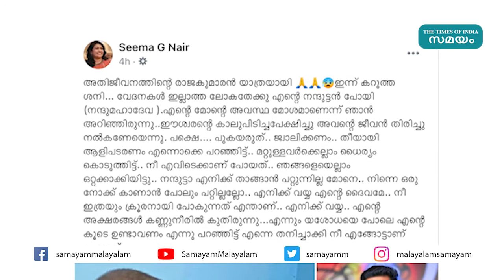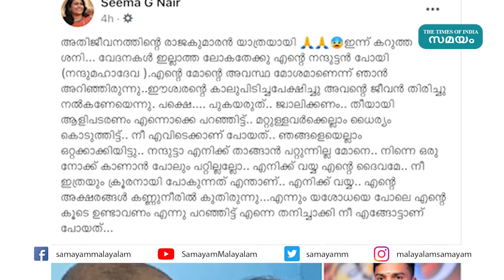നോവായി നന്ദു; നൊമ്പരമുണർത്തി അതിജീവനത്തിന്റെ രാജകുമാരന്റെ കുറിപ്പുകളും!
അര്‍ബുദവുമായുള്ള പോരാട്ടം അവസാനിപ്പിച്ച്‌ നന്ദു മഹാദേവ(27) മരണത്തിന് കീഴടങ്ങി. അര്‍ബുദവുമായുള്ള പോരാട്ടത്തിനിടയിലും നിറഞ്ഞ ചിരിയുമായി പൊരുതുന്ന നന്ദു നിരവധി പേര്‍ക്ക് പ്രചോദനമായിരുന്നു. തിരിച്ചുവരവിന്റെ പ്രതീക്ഷകള്‍ അവസാനിപ്പിച്ച് വേദനകളില്ലാത്ത ലോകത്തേക്ക് നന്ദു മഹാദേവ യാത്രയായി.